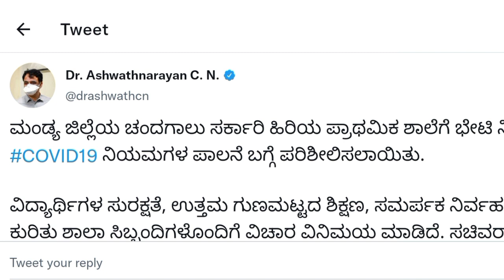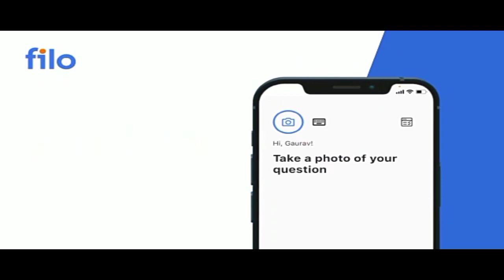Degree Exam | VTU Update | Diploma